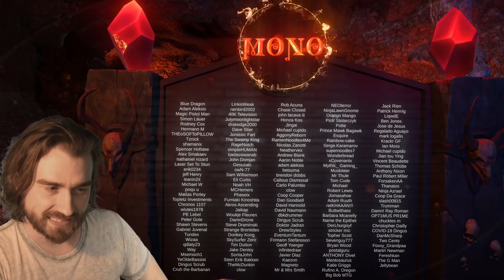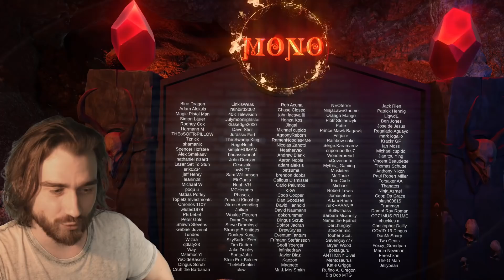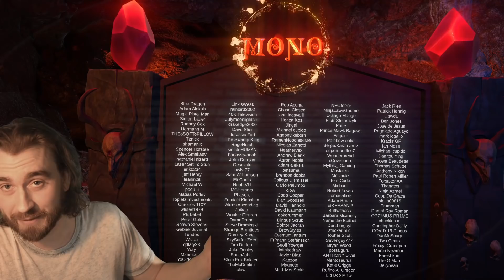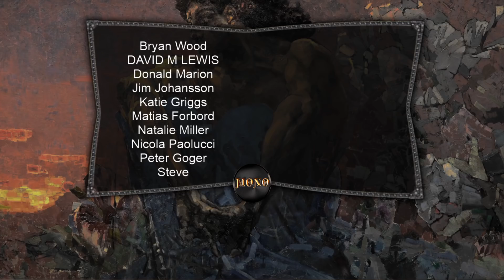Easiest way to Diamond!? Dance of the Manse Bolases Citadel Standard MTG Arena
Japan: Saturday 9 pm
EDT: Saturday 8 am
CEST (Europe):  Saturday 2 pm

Deck
Deck
4 Bolas's Citadel (WAR) 79
4 Dance of the Manse (ELD) 186
4 Oath of Kaya (WAR) 209
4 Hallowed Fountain (RNA) 251
4 The Birth of Meletis (THB) 5
6 Plains (THB) 279
2 Temple of Silence (M20) 256
4 Elspeth Conquers Death (THB) 13
4 Gray Merchant of Asphodel (THB) 99
4 Teferi, Time Raveler (WAR) 221
4 Godless Shrine (RNA) 248
4 Doom Foretold (ELD) 187
4 Kaya's Wrath (RNA) 187
4 Watery Grave (GRN) 259
4 Temple of Deceit (THB) 245